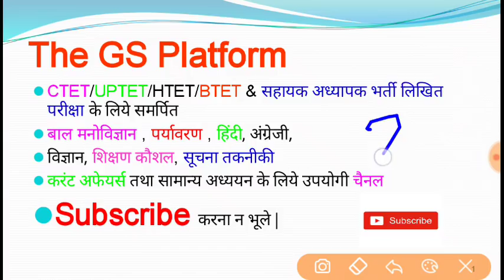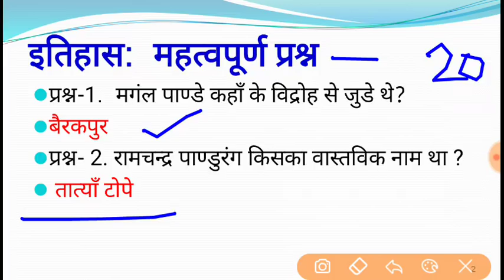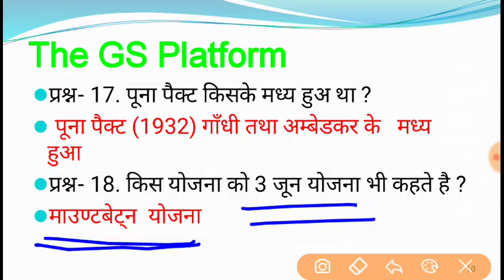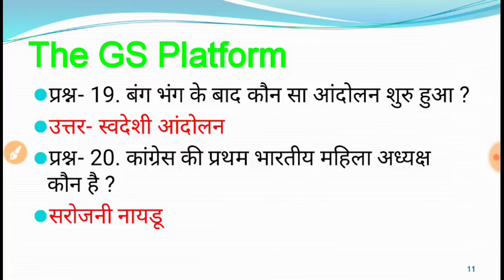68500 इतिहास के TOP- 20 प्रश्न